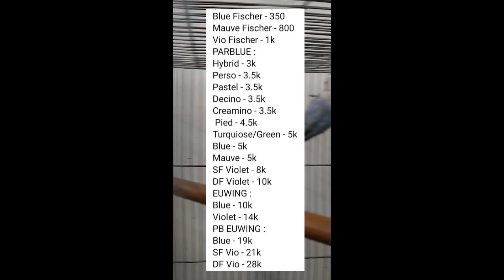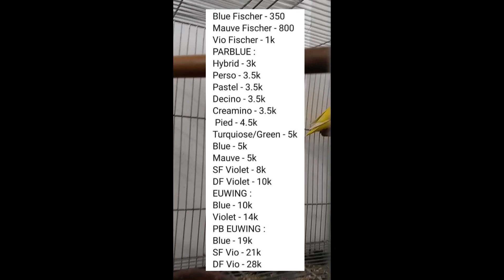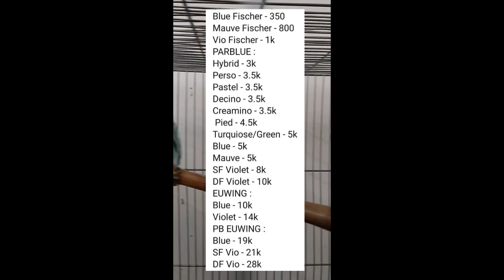African Love Birds Pricelist 2022 | Magkano Ba Ang Ibon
Mga Kaibon ito ang pricelist for 2022 or presyo ng mga ibon pero depende parin po sa breeder kung magkano nila ibebenta ang kanilang mga ibon. Salamat po sa supporta. God bless po!

Kapag may tanong po tayo tungkol sa ibon comment lang po at ito'y ating sasagutin. Sana po nkatulong itong video na ito.

Magpaparaffle po tayo pag umabot po ng 2k subscribers at 4000 watch hours. Magbibigay po tayo ng high mute na ibon at ililive naten ang mananalo pati pag ibibigay na sknya ang ibon. Salamat po!

Products:
XXL Shorts for Men na 40 inch waist ba hanap mo? Click on this link sa Shopee: